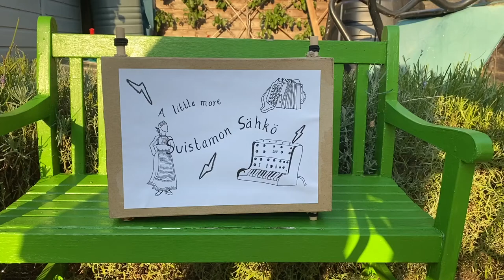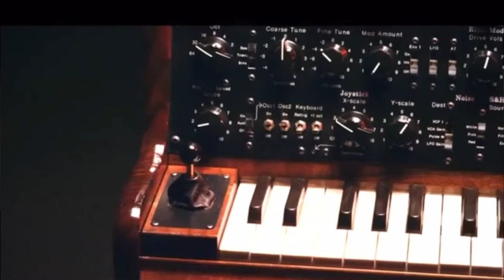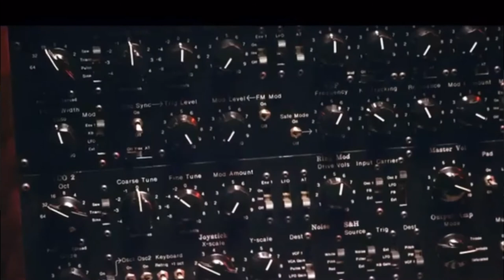Jackie Oates in conversation with Suistamon Sähkö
Jackie Oates talks to Suistamon Sähkö from Finland, about their influences, Karelian music, seal dancing and singing